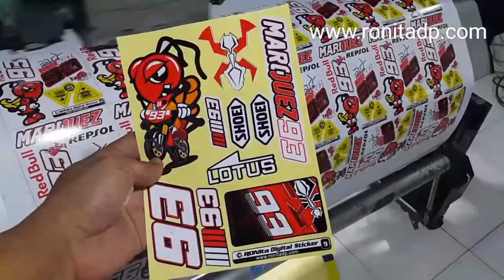Sticker MotoGP - Produksi Sticker MotoGP RONIta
Phone/wa  : 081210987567 (Irfan) 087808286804 (Ain)